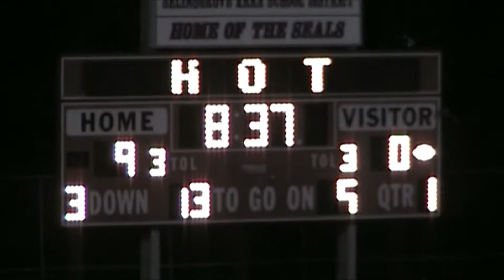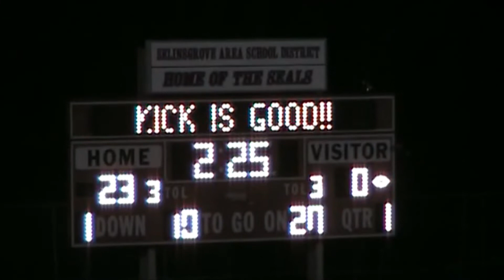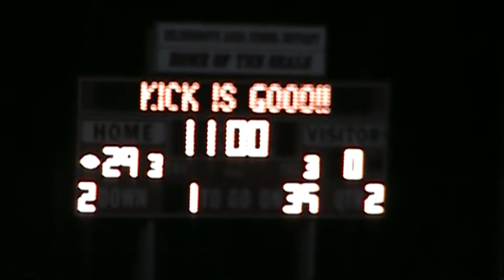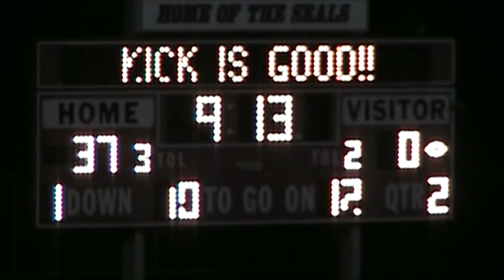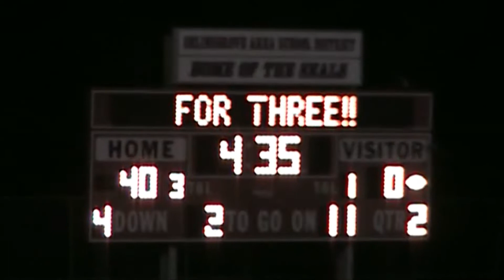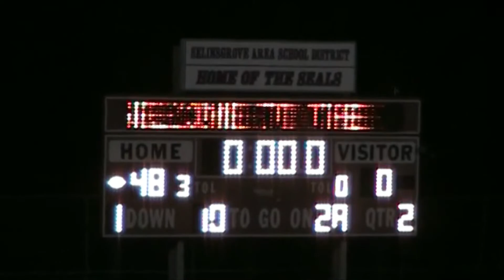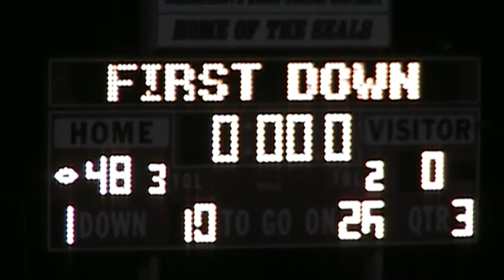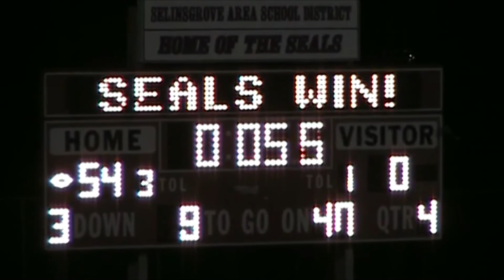2009 Selinsgrove Seals V Columbia Montour Vo Tech District Playoffs 21